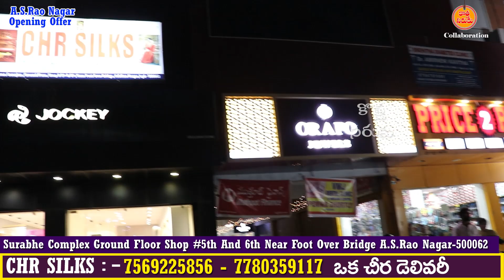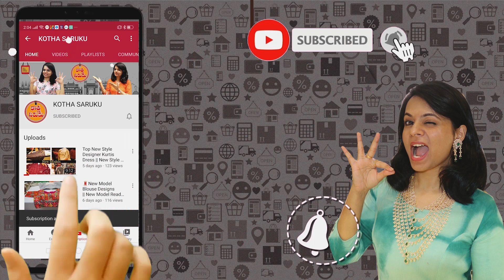కంచిపట్టు, ధర్మవరం పట్టు, వెంకటగిరి పట్టు, ! మగ్గం ధరలకే పట్టు చీరలు | All Types Of Pattu Sarees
CHR SILKS
Surabhe Complex Ground Floor Shop 5th and 6th near Foot over Bridge A.S.Rao Nagar-500062

We Sell all Types of Pattu Sarees
Kanchi
Dharmavaram
Uppada
Gadwal
Pochampally etc...